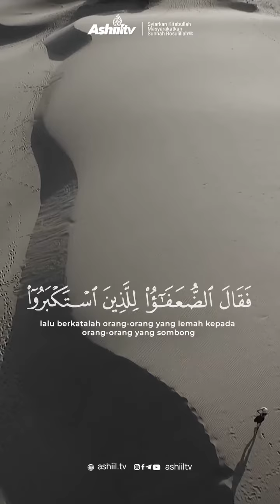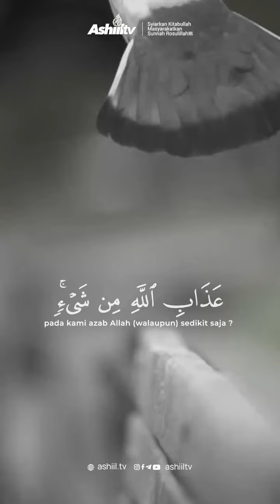Ustadz Maududi Abdullah,Lc - Ikutilah Aku